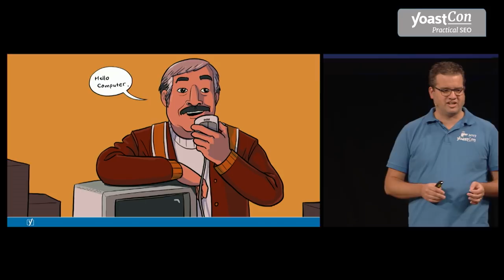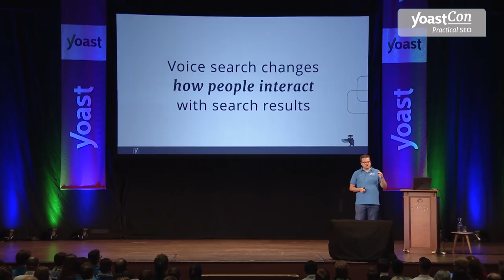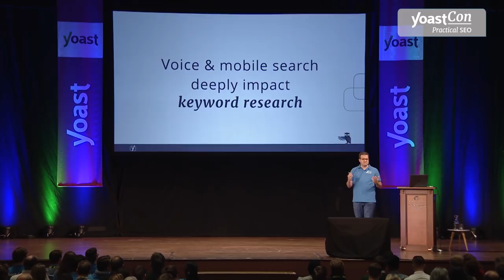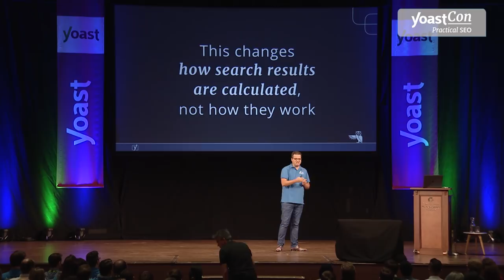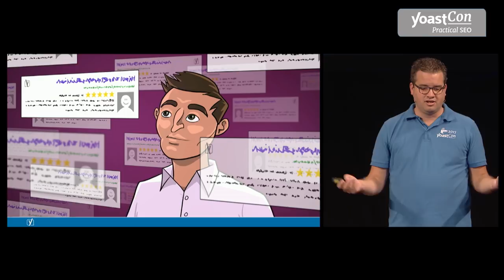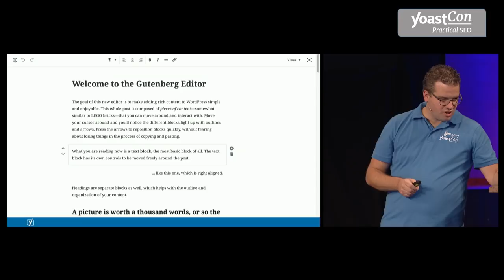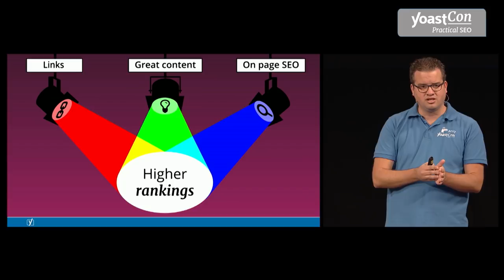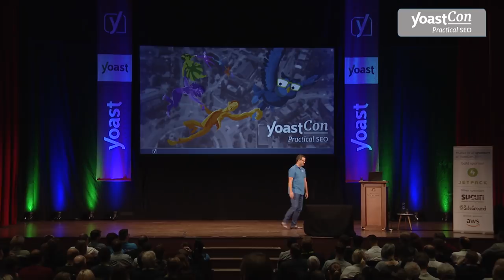The Most Important SEO Trends in 2018! | SEO In 2018 At YoastCon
In this talk we will cover all the important SEO trends you need to be aware of in 2018 for ranking your website.

What is going to change, since subjects like voice and mobile search are getting more important in the way people search on the web?

And how will those changes affect your website and ranking in the search engine for example?

Joost de Valk kicks off YoastCon 2017 by taking a peek into the (near) future.  An entertaining and insightful talk!